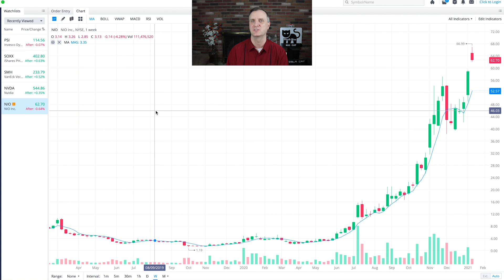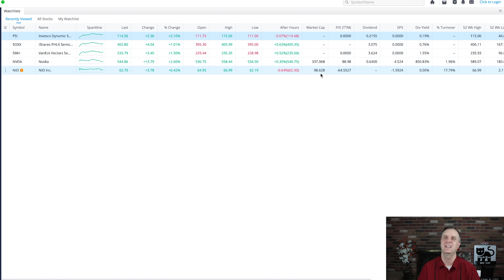NIO STOCK PRICE DROPPING EXPLAINED With MY NEXT STOCK PURCHASE Big Opportunity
NIO STOCK PRICE DROPPING EXPLAINED With MY NEXT STOCK PURCHASE Big Opportunity.  to talk stocks that could grow your portfolio to new levels. I will have exclusive materials as we move forward and my own stock purchases and a brand new high growth portfolio that I am sharing with everyone. If you want to have a one on one person to help you, then this is a must for any serious investor. We just got our private Discord up and running as well.

This is about the NIO news that popped up last night and how it affected the NIO stock price after hours with the new capital raise they announced.  I am not concerned at all with the raising of additional funds as the continue to grow and expand their services.  The NIO stock has been doing great lately and I have no complaints.  It will have moments of contraction, but I am holding NIO stock for the long term.

The Nvidia stock price prediction is also one that will give us something to look forward to as we move forward.  I love what I am seeing in sector and see buying Nvidia stock as a strategic long term opportunity.  I like what I am seeing for the Nvidia stock price over the last few months.

The following give us some opportunity in the sector as ETFs. The SMH stock price and the SOXX stock price and the OSI stock price should be very similar to each other over the next year.  I do think that we will see good things in terms of prices within the sector.

Stock Moe’s content is for entertainment only. In no event will Stock Moe be liable for any loss or damage including, without limitation, indirect or consequential loss or damage, or any loss or damage whatsoever arising from loss of data or profits arising out of, or in connection with, the use of Stock Moe content on YouTube, Patreon, and Discord.  Stock Moe is no longer a licensed broker/financial planner. All financial decisions made by the viewer should be done after talking with a licensed professional.  Everything on the Stock Moe channel is for entertainment only.  Stock Moe’s video content may change over time, or become outdated or invalid. Stock Moe reserves the right to change his opinions and entertainment content at any time.   Thank you from Stock Moe. StockMoe